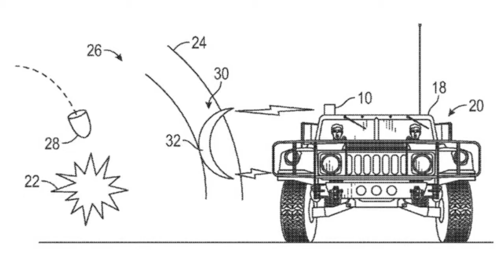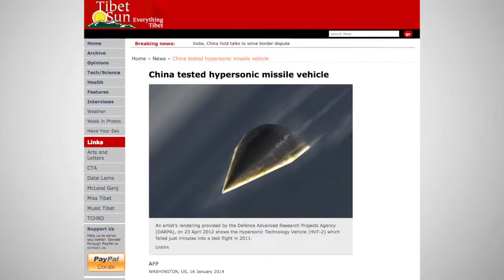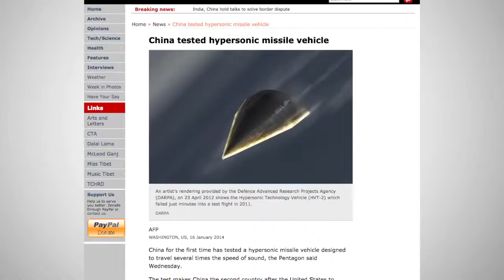10 Mind Blowing Futuristic Weapon Systems